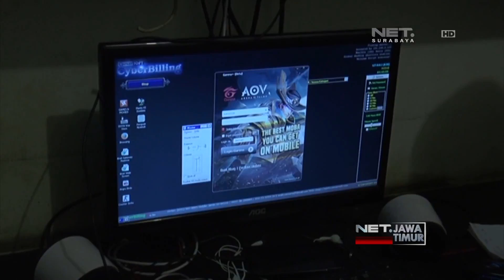NET. JATIM - BOLOS SEKOLAH, BELASAN PELAJAR TERJARING RAZIA SATPOL PP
** NET. JATIM **
Belasan Pelajar Di Surabaya Terjaring Razia Bolos Sekolah. Mereka Tertangkap Basah Saat Bermain Di Warnet Saat Jam Pelajaran Sekolah.